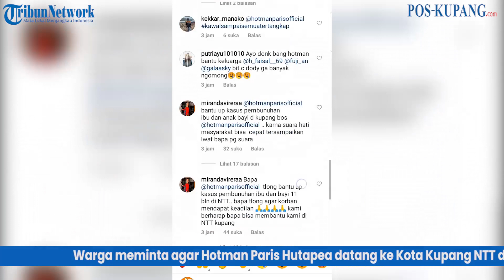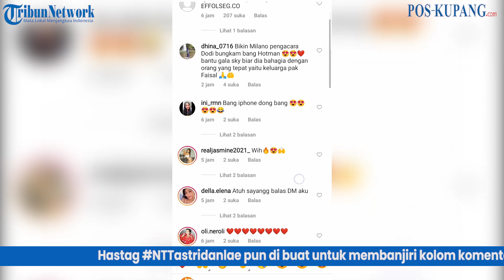Warganet NTT Minta Dukungan dari Hotman Paris terkait Kasus Pembunuhan Ibu dan Anak di Kota Kupang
POS-KUPANG.COM - Warga Netizen Nusa Tenggara Timur (NTT) khususnya Kota Kupang ramai-ramai menyerbu akun instagram (IG) @hotmanparisofficial.

Warga meminta agar Hotman Paris Hutapea datang ke Kota Kupang NTT dalam membantu memfasilitasi keluarga korban dalam kasus di Penkase, Oeleta, Kota Kupang, NTT yang merenggut dua nyawa Ibu dan anak.

Yang mana kasus tersebut membuat resah warga NTT khususnya Kota Kupang dari berbagai kalangan. Hastag NTTastridanlae pun di buat untuk membanjiri kolom komentar postingan pengacara kondang di akun Instagram @hotmanparisofficial.
Sumber: @kpg.info

ve: dhev